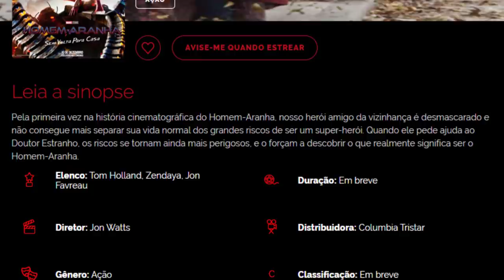Spider-Man No Way Home OFFICIAL SYNOPSIS Trailer 2 Release Update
The official synopsis for SONY Pictures Entertainment Spider-Man No Way Home in anticipation of the 2nd Trailer 2 release date updates from multiple industry insiders...
Spider-Man No Way Home TOBEY & ANDREW LEAKED PHOTOS? Breakdown and Reaction
Spider-Man No Way Home International Release Update and Delays
Disney Plus Day Preview & Spider-Man No Way Home Release Updates
Disney officially releases the schedule for Disney Plus day on this friday November 12th for the Marvel Phase 5 and Marvel Phase 4 slate reveales for tv series on Disney Plus and Movies, including what we expect for first look trailers for Ms Marvel, Moonknight, She Hulk, Fantastic Four

Spider Man No Way Home LEAKED Trailer 2 Full Description
NEW full leaked description of the Spider-Man No Way Home first official teaser trailer poster 2 from Sony Pictures Entertainment..
Spider-Man NO WAY HOME Trailer 2 UPDATE First Green Goblin Official Scene Released?
New Spider-Man Sony / Marvel Studios rumor indicates a rift between the two and their ability to work out what to do with the trailer, we explore the rumor and release date updates from industry insiders as we all wait for the first official trailer and 2nd teaser trailer from Sony Pictures Entertainment and whether or not they`ll include Tobey Maguire and Andrew Garfield along side Tom Holland as all three peter parker variants team up in a live action Spiderverse outing against the sony spider-universe Sinister 6 including Green Goblin (willem defoe), Doc Ock, Sandman, Lizard, Electro (jamie foxx)